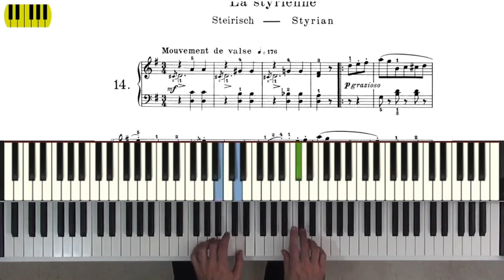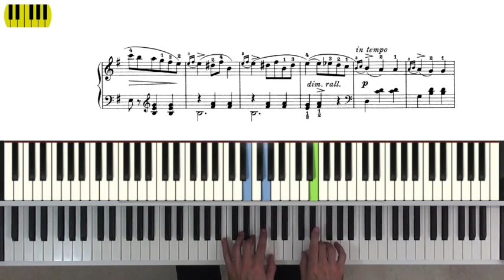Burgmüller - LaStyrienne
Un estudio moderadamente rápido en forma de vals y con el uso de mordentes.
Para disfrutarlo!